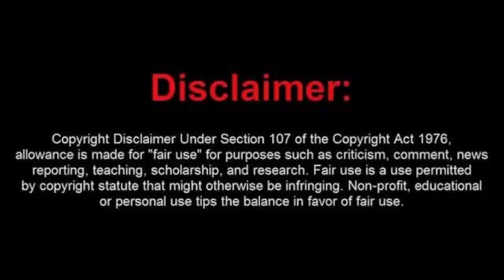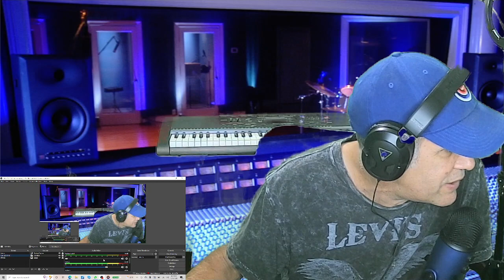A bailar con Sumo y esta Regtest.-------Reaccion.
Buen sonido regue sicodelico con los grandes de Sumo.